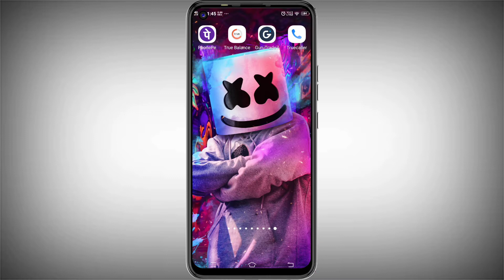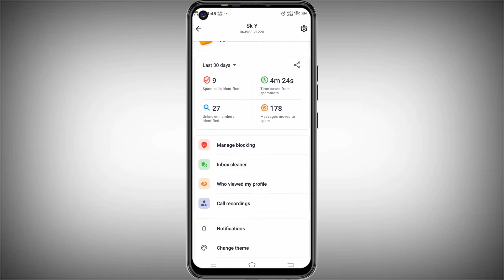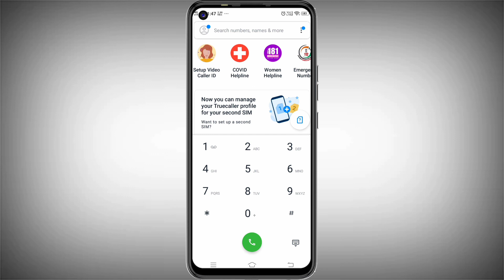How To Enable Truecaller Call Recording | Truecaller Call Recording Kaise On Kare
Doston is video me maine bataya hai ki Truecaller me call recording kaise on karte hain